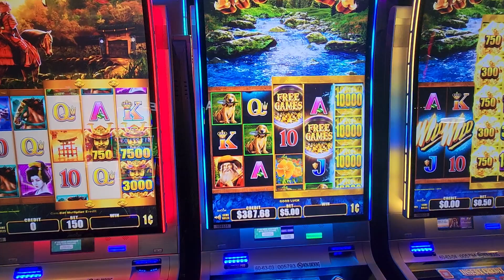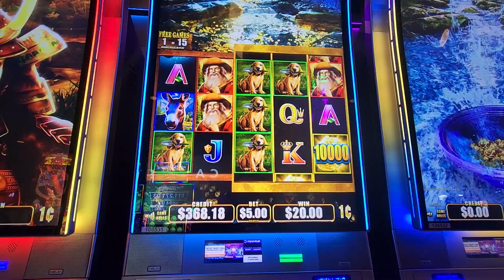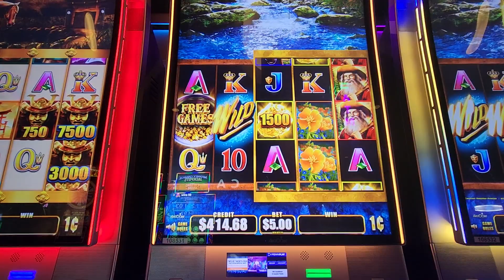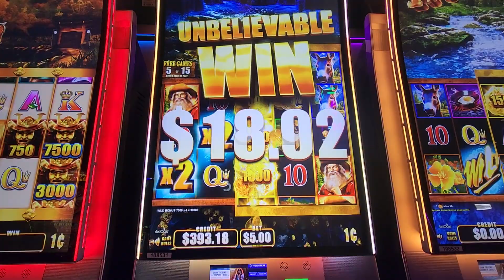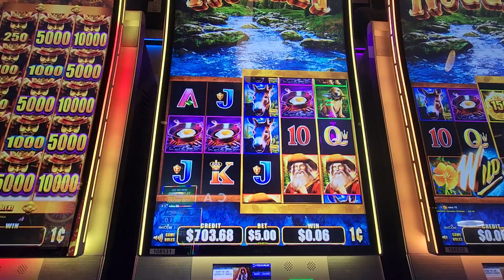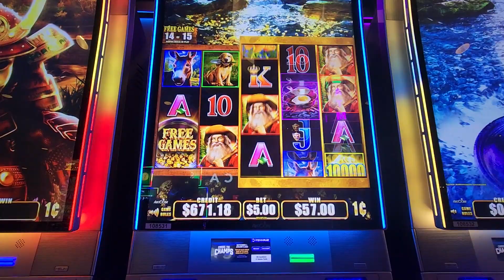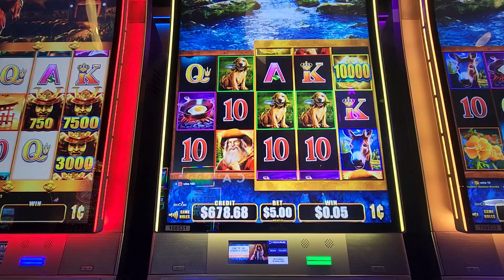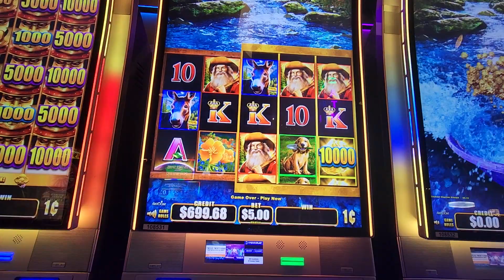My FAVORITE GAME AT THE CASINO WILD WILD NUGGET!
playing wild wild nugget max bet! casino gambling slots fun wildwildnugget come play slots with me and Uncle keith!